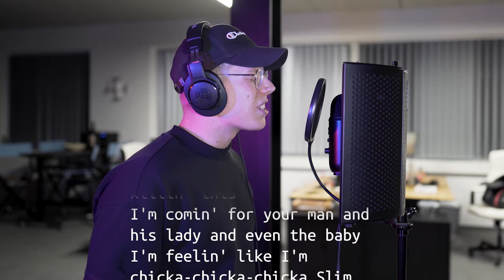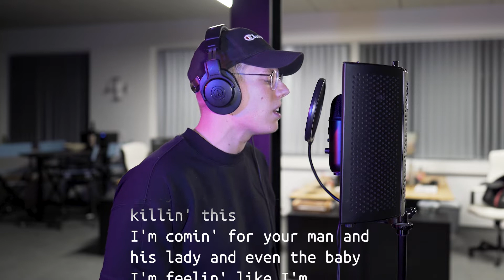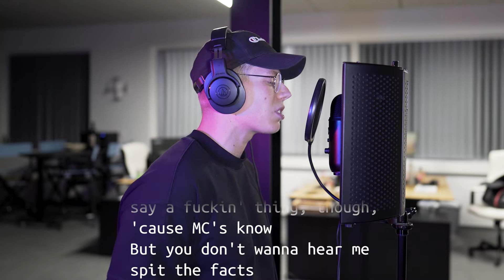DUDE KILLS ''HOMICIDE - LOGIC'' COVER ONE TAKE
Yo what's good guys?! Something different as usual.
I listened to this song a few weeks ago and I was pumped to try and cover it! This is me trying to cover a song for the very first time so I would appreciate your feedback! Cheers!